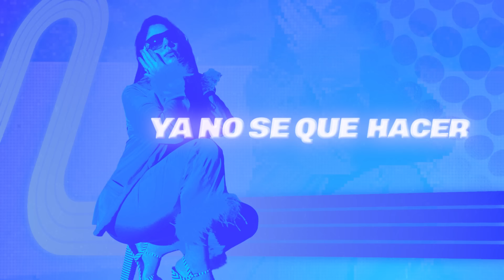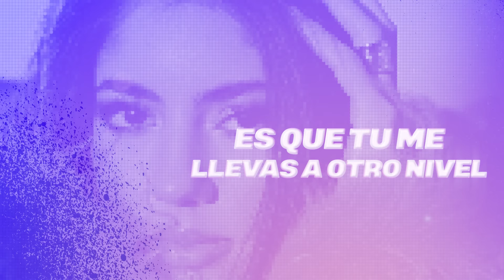MONIQUE - SIN ANILLO (Official Lyric Video)